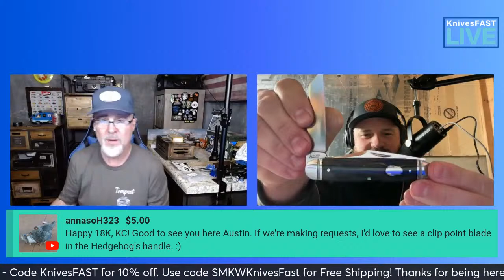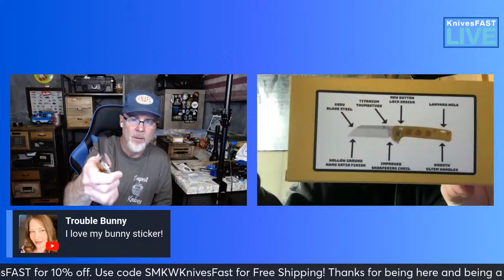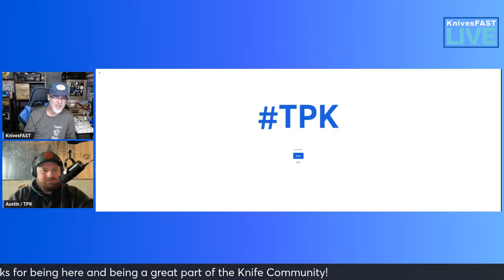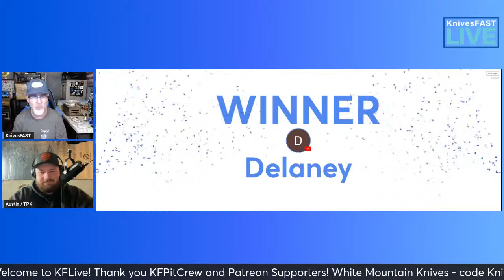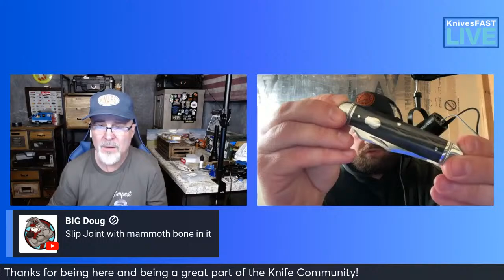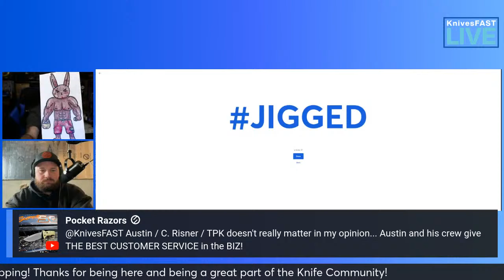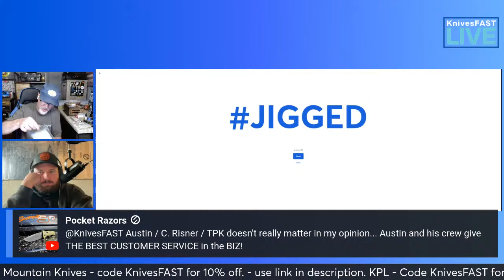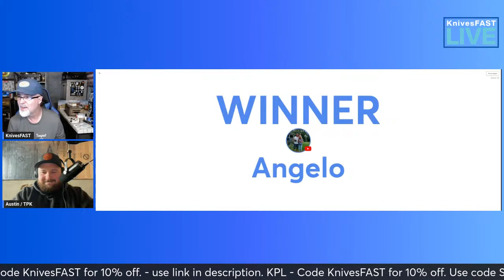KFLive #159 - 18K Celebration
Finch Flint available at Noon Eastern today.

Please give me your thoughts / questions in the comments.

Thank you to my VIP Patrons: Nicholas Shires, and TC Barnette

Not valid on sale items, nor the X9R

Check out some other great Knife review channels. These folks are great friends with great content. Please support them as well.